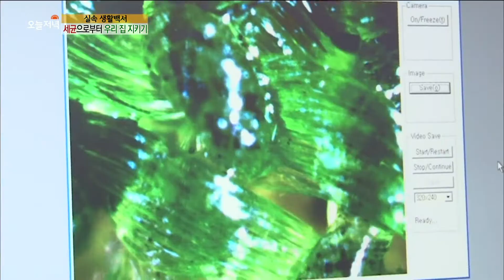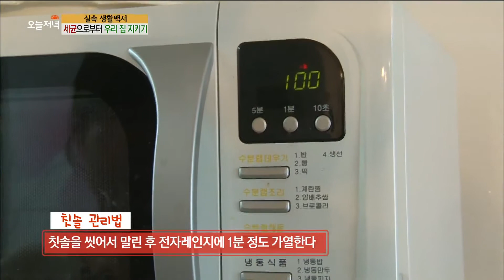[On Air Today Evening] 생방송 오늘저녁 91회 - Toilet, humidifier clean management secrets! 20150327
Toilet, humidifier clean management secrets!
화장실, 가습기 청결 관리 비법!